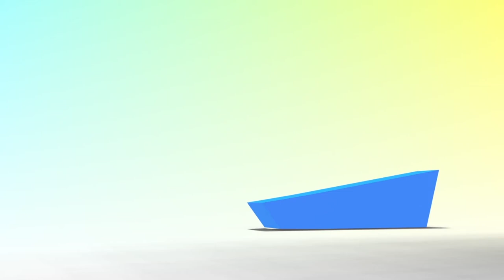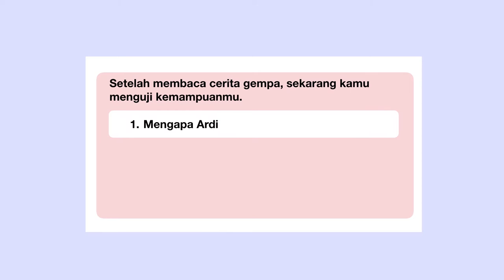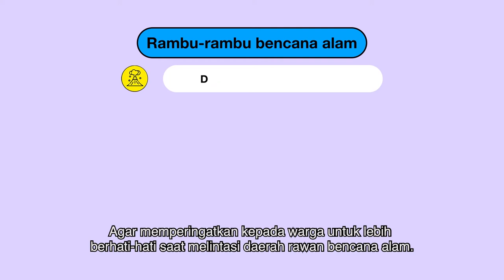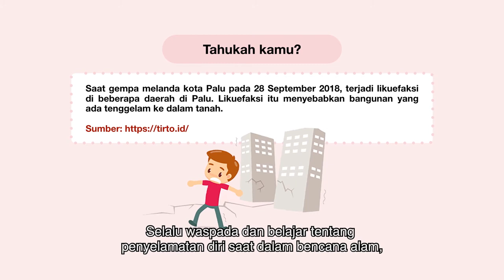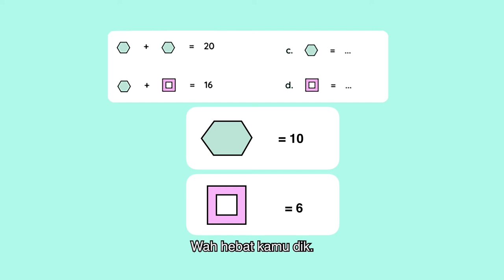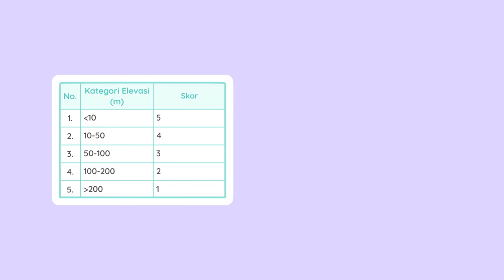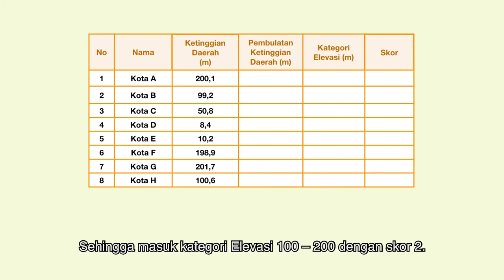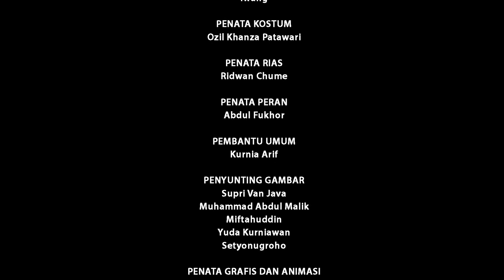BDR | SD Kelas IV| Episode 36 - Yuk Mengenal Ragam Bencana Alam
Apa yang kamu lakukan saat terjadi gempa? Berlindunglah di bawah meja. Itulah salah satu tindakan penyelamatan saat bencana alam yang bisa kita pelajari dari buku cerita “Gempa di Sekolah”. Kakak dan Adik memaparkan apa saja rambu-rambu bencana alam, cara memahami tabel pengkategorian jarak daerah rawan banjir, serta memberikan skor rawan banjir pada kota yang tercantum di tabel.